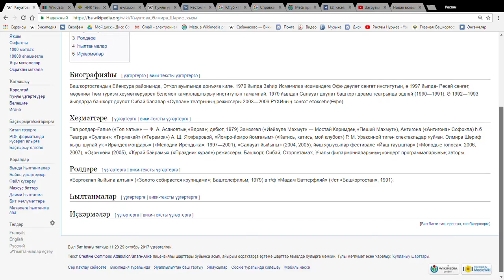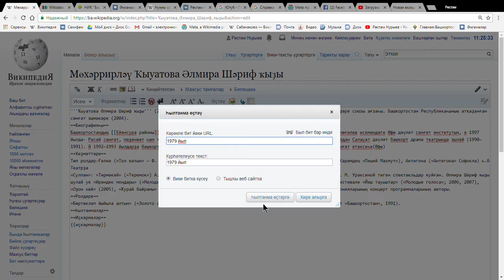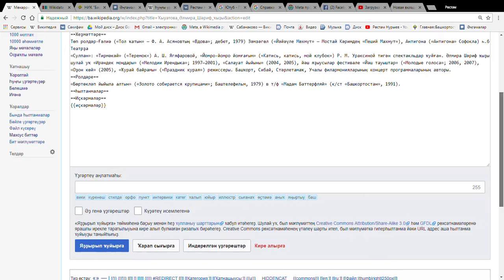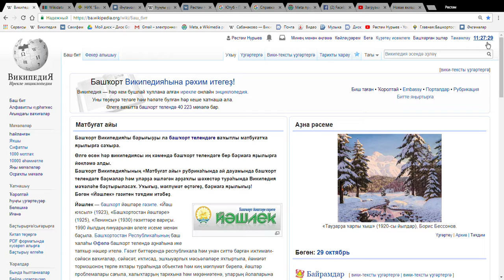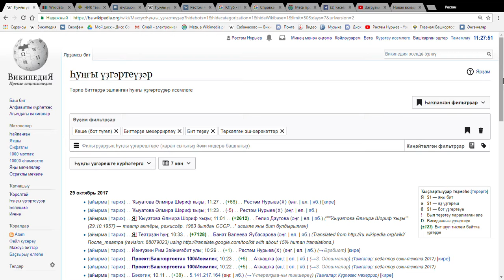8 Википедия мәҡәләһен мөхәрирләү